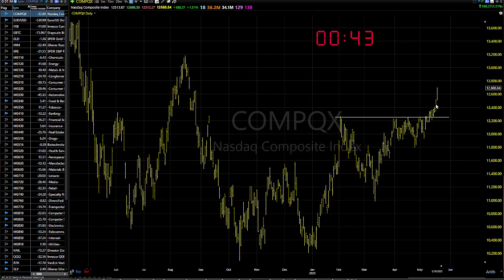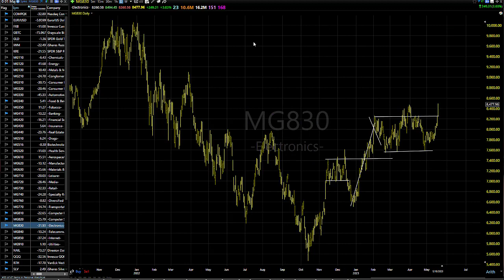05/19/23 Dave Landry's Market In A Minute-Get Ready To Get Ready!